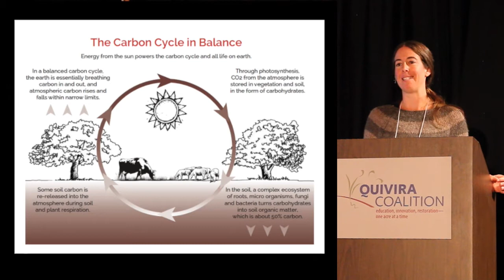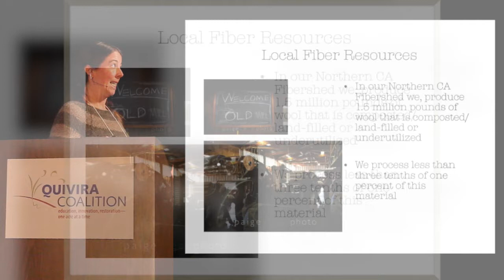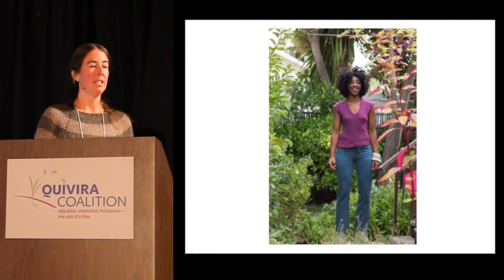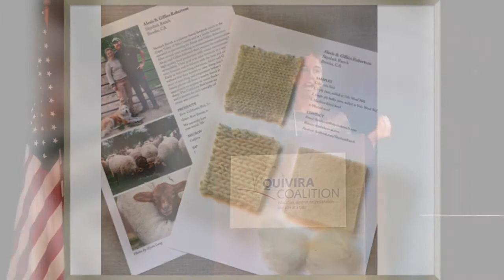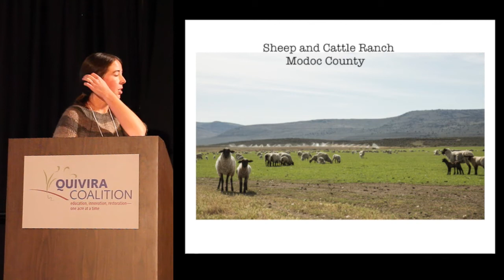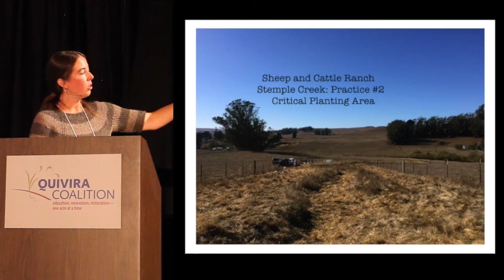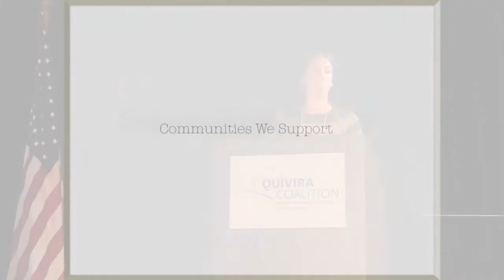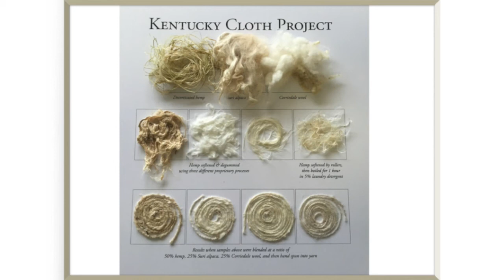2015 Quivira Conference, Rebecca Burgess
2015 Quivira Conference, Rebecca Burgess

Produced by LivingWebFilms.com

Rebecca is the Executive Director of Fibershed. She has over a decade of experience writing and implementing hands-on curriculum that focuses on the intersection of restoration ecology and fiber systems. She has taught at Westminster College, Harvard University, and has created workshops for a range of NGOs and corporations. She is the author of the best-selling book Harvesting Color, a bioregional look into the natural dye traditions of North America. She has built an extensive network of farmers and artisans within our region's Northern California Fibershed to pilot the regenerative fiber systems model at the community scale.

Quivira Conference, Nov 2015, Albuquerque, New Mexico
Plentiful, ample, bountiful, generous, fertile, rich, replete--these are words that describe both the attitude and the goals of the next wave of agrarians. A social movement is like an ocean wave. It arises at a certain period of time, gathers strength, grows and works toward a defined goal, becoming an effective agent of change for a while. Eventually, a new wave with fresh ideas and energy heads toward shore, building on the earlier wave's success. Today, the goal is to put the now large and diverse regenerative toolbox to work cultivating abundance for all. In this conference, we will hear from ranchers, farmers, scientists, activists and others who are leading this next wave. We'll look down the road with them and share their thoughts on how to flourish amidst the emerging conditions and challenges of the twenty-first century.